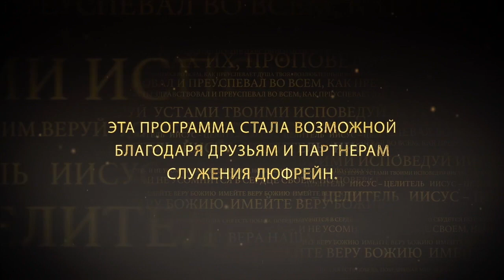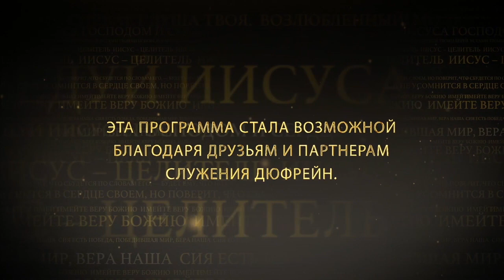ДУХОМ ПЛАМЕНЕЙТЕ. №3 «Иисус — Целитель» (101)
Откровение 3:15: «знаю твои дела; ты ни холоден, ни горяч; о, если бы ты был холоден, или горяч! Но, как ты тепл, а не горяч и не холоден, то извергну тебя из уст Моих».

Если вы понимаете, что у вас температура, вы предпринимаете какие-то действия. Так, если вы осознаете, что вы уже не столь горячи духовно, как прежде, с этим нужно разобраться, а не оставить без внимания. Важно, чтобы наша духовная температура свидетельствовала о том, что вы духовно здоровы.

К Римлянам 12:10-11: «будьте братолюбивы друг к другу с нежностью; в почтительности друг друга предупреждайте; в усердии не ослабевайте; духом пламенейте; Господу служите…».

Слово «пламенейте» означает быть горячим, кипеть. Бог хочет, чтобы мы кипели через край в духе, были горячими для Него. И именно так нам нужно служить Ему. Служа в теплоте, мы не будем тем благословением для людей, которым могли бы быть. Бог достоин горячих людей!